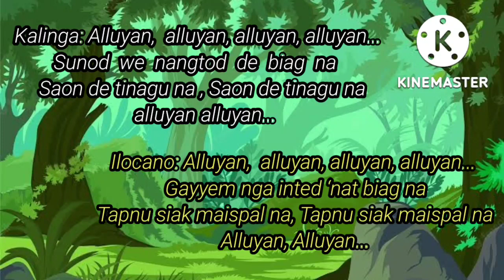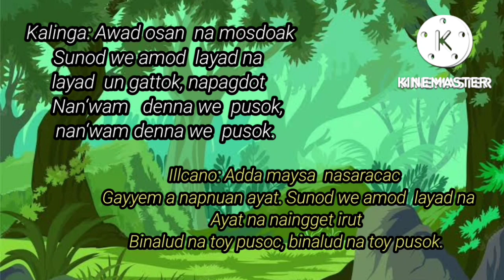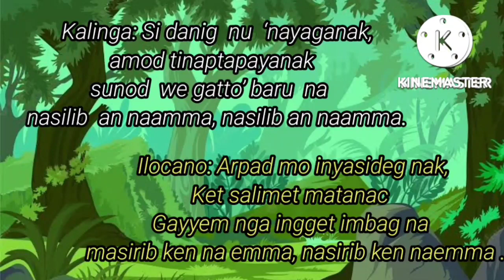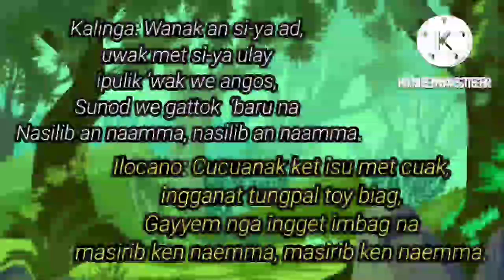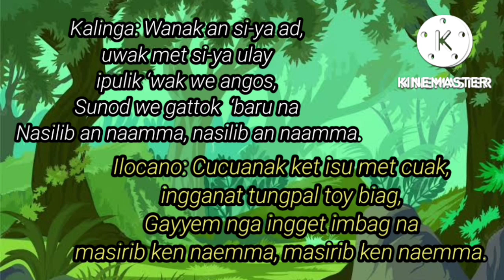Alluyan - Tinglayan Melody Instrumental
Music and Transcribed by: Pansy D. Aquino
Chorale Arrangement: John Henry Bagayao     Tampoy
Ilocano: Adda Maysa Nasaracac
Kalinga Translation: Marjorie Onalan
Uggayam: Alexander Tumapang
Pattong: Guilayon Gong Players
Instrumental: John Henry B. Tampoy